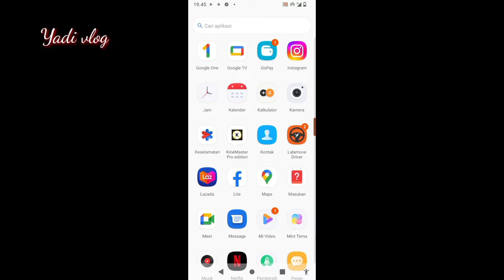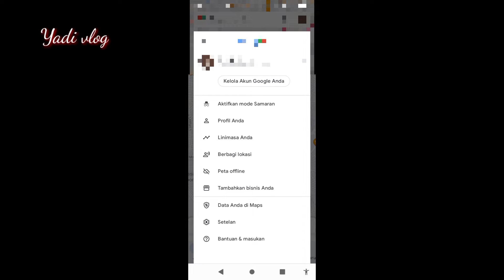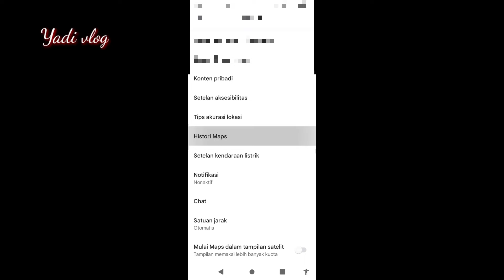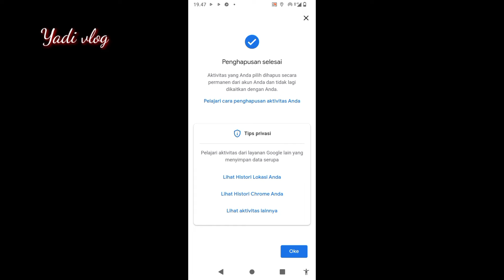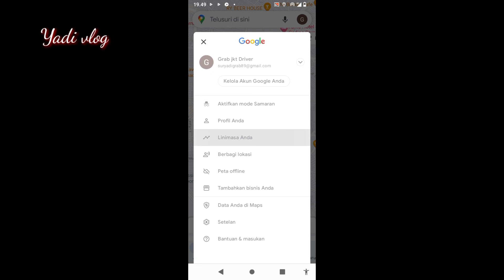AMPUH,, CARA SETTING GOOGLE MAPS SHOPE FOOD AGAR GACOR SETIAP HARI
Cara setting google maps shope food driver, setingan ini supaya kinerja google maps lebih enteng dan lebih akurat titik lokasi.